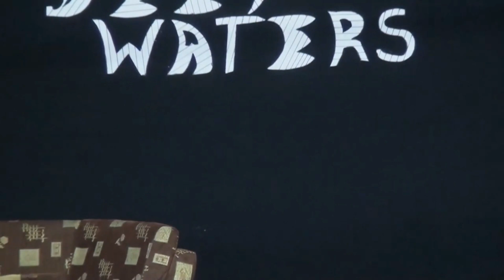DEEP WATERS | stage play | Drama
A Christian stage play on perseverance by The Gifted Theatre drama ministry